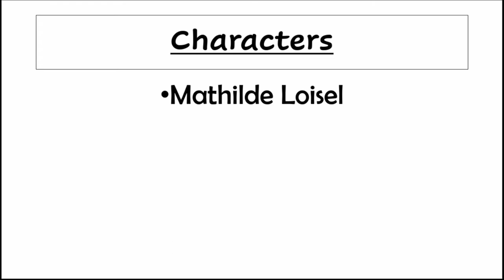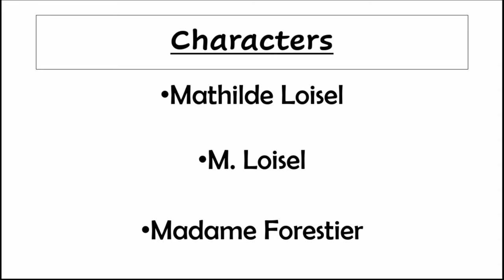The Necklace by Guy De Maupassant in Hindi | The Diamond Necklace by Guy De Maupassant in Hindi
The Necklace by Guy De Maupassant in Hindi |
The Diamond Necklace Summary in Hindi |
The Necklace by Guy De Maupassant |
The Diamond Necklace by Guy De Maupassant |
The Diamond Necklace by Guy De Maupassant in Hindi |
The Necklace by Guy De Maupassant story in Hindi |
The Diamond Necklace Story in Hindi |
The Necklace Story in Hindi |
The diamond necklace by Guy De Maupassant summary in Hindi |
The Necklace Story by Guy De Maupassant |